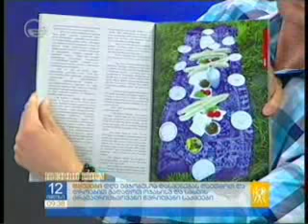„არტ-გენი“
ფესტივალი „არტ-გენი“.